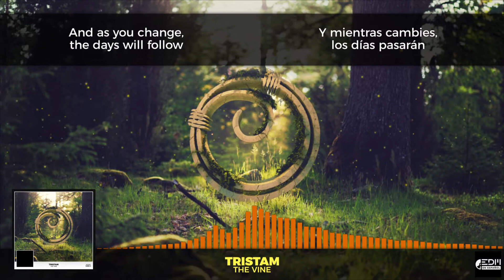[Lyrics] Tristam - The Vine [Letra en español]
◉ Redes
🎵 EDM en español